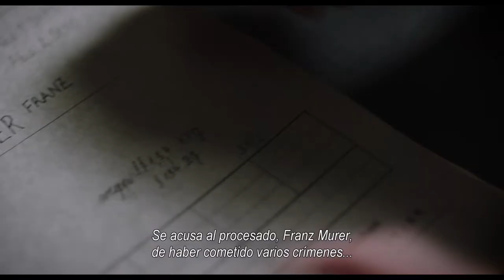Tráiler de «Caso Murer: El carnicero de Vilnius» | VOSE | HD